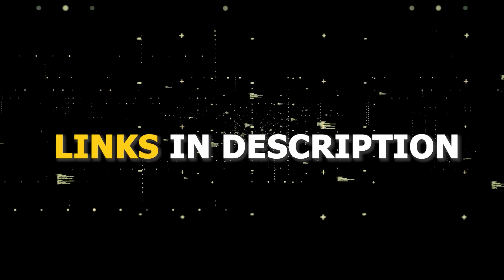How to Install HBO Max on ANY Sony TV (3 Different Ways)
Here are three ways you can install or get HBO Max on any Sony TV.

Use one of these to get the HBO Max App on your TV:
Get a new Fire TV Stick here:
(Amazon USA Link)